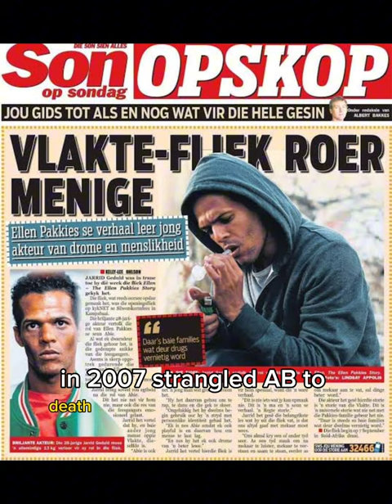This is The Story About Ellen Pakkies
Welcome to "The Story of Ellen Pakkies" – a gripping true story that will captivate your emotions. Follow the journey of Ellen Pakkies as she navigates life's challenges, showcasing the indomitable human spirit. From love and sacrifice to resilience and redemption, this powerful narrative promises to leave an everlasting impact. Join us as we delve into the heart of Ellen's story, a search for hope and healing in the face of adversity.